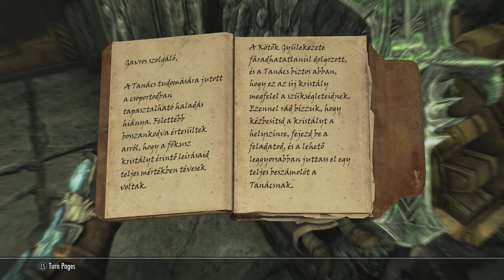The Elder Scrolls V: Skyrim végigjátszás - 77. rész (Széltetőtől délre)